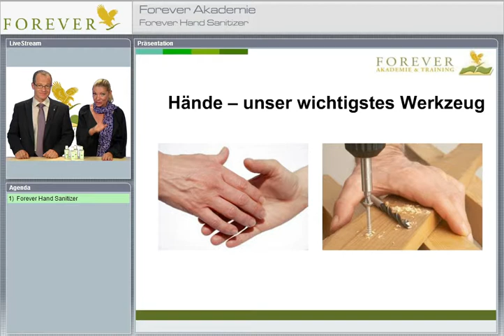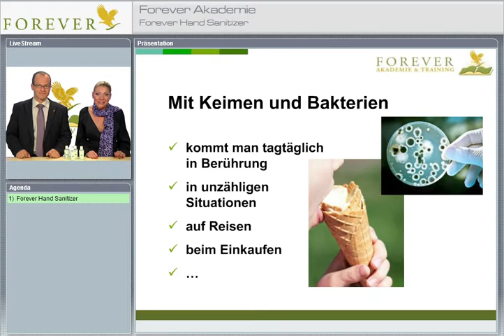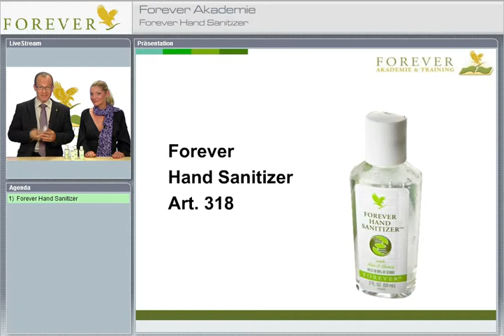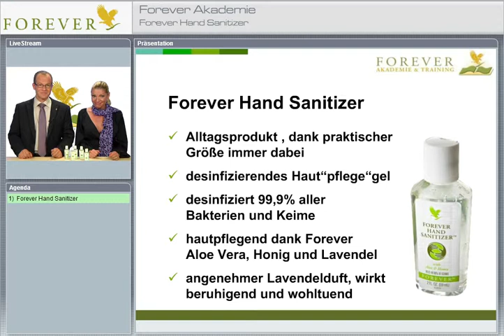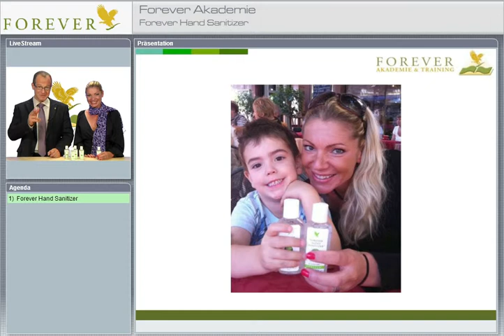Forever Akademie - Hand Sanitizer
Der FOREVER Hand Sanitizer ist desinfizierend und gleichzeitig pflegend, duftet angenehm, ist klein und handlich. Der Sanitizer ist für alle Hauttypen geeignet.